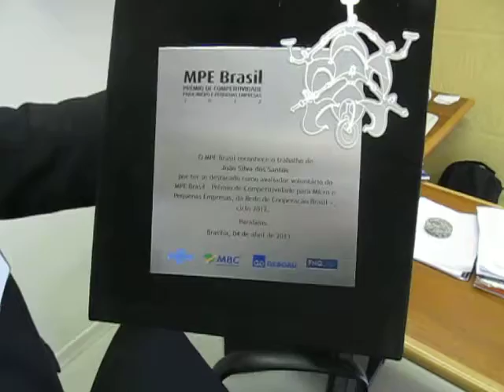CL João Santos - um especialista em Qualidade MVI 1083